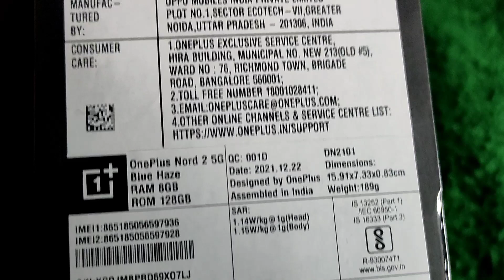OnePlus Nord 2 5G Unboxing Video#vlog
Hello Friends,
Aaj ki video me hum kar rahe hain new OnePlus Nord 2 5G ki Unboxing,Yeh video aap End Tak Jaroor Dekhiye Aur Ye video ager accha lage to like aur share karna na bhule!

Date : 29/jan/2022